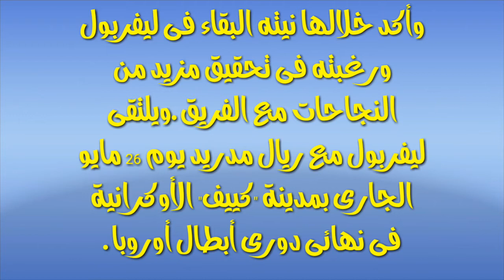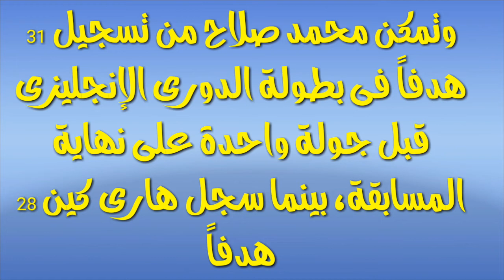ليفربول يشترط لقب دورى أبطال أوروبا لبيع محمد صلاح إلى ريال مدريد